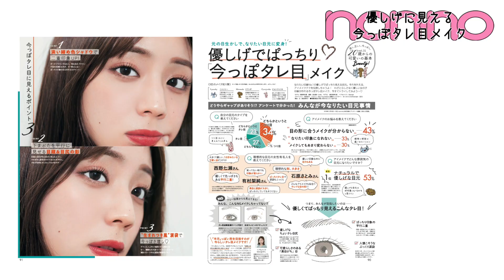優しげでぱっちり♡ 「今っぽタレ目」メイク【可愛いの基本Beauty】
大人気Beauty連載、可愛いの基本Beauty９月号のテーマは……
『優しげでぱっちり♡「今っぽタレ目」メイク！
なりたい印象No.１の優しげでぱっちり見える目元。それを叶える、アイメイクテクを伝授しちゃうよ！ わざとらしさなく優しい女の子印象が作れる今っぽタレ目メイク、今すぐトライしてみよう〜♡

７月20日発売ノンノ９月号は、優子が表紙♡ ノンノモデルの私服コーデやセルフメイク、バッグ＆スマホの中身を大公開。その他、IZ*ONEの新顔スニーカーや吉沢亮スペシャル、日向坂46の夏休みも！ 100の名回答｢夏美容ドリル｣や20歳のSEX事情もお見逃しなく！

★ and more ★

過去の動画もCheck!

おしゃれなヘアを叶えるために欠かせないのがスタイリング剤。今どきヘアには どのアイテムがぴったりなのか、基本の使い方を徹底レクチャー！

崩れない＆落ちないコスメに頼りきりの夏♡ でも、その定着力やキープ力に見合ったクレンジングはできている？

目力はアップさせたいけど、わざとらしい目元にはしたくない！ そんな全女子のために、誰でもコツをつかめば、ナチュラルに盛れるアイラインテクを伝授！ さりげなく目力を底上げしちゃお♡

トレンドだから、定番になってきた韓国っぽメイク。でもアプデしないでず～っと同じメイクしてない？ 大好き♡さんもちょっと苦手さんも合わせやすい最新メイクなら、絶対イマドキ可愛くなれる！

生まれ持った顔立ちを生かしながらグンと可愛くなれる、自分らしくて今っぽい盛りメイクをマスターしよう！

ノンノ世代の肌悩みとして、グイグイと重要度を増しているのが目の下の「クマ」問題。ケアをしてもメイクをしても消えないクマを今度こそ退治して、アイメイク映えする目元を目指しちゃおう！